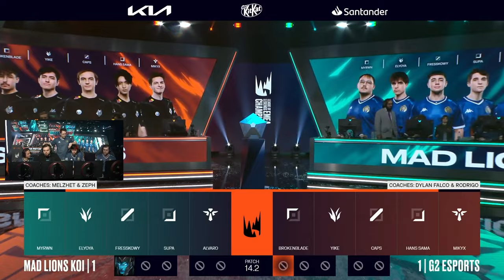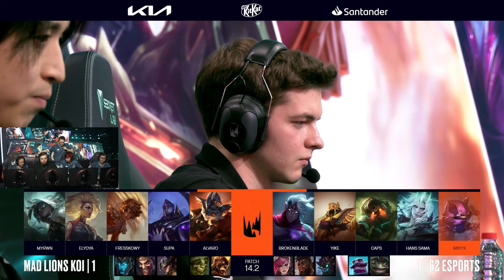MAD LIONS KOI vs G2 ESPORTS (MAPA 3) | LEC WINTER 2024 - PLAYOFFS FINAL [VOD]